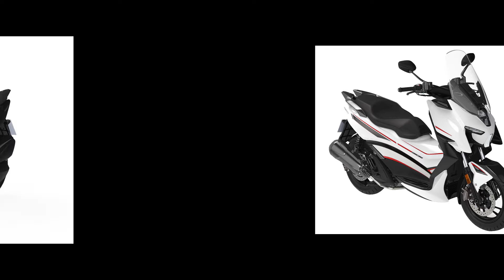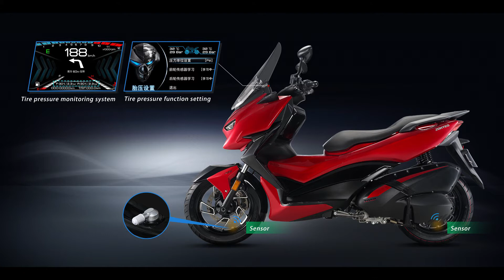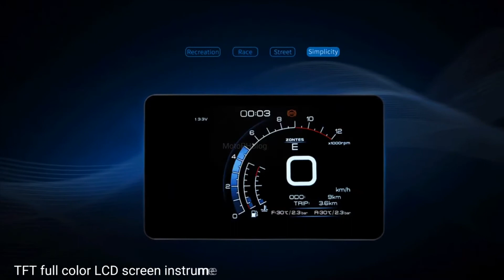Rusi M310 Scooter RUSI 2021 WOW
Zontes ( RUSI ) M310 specs

Dual radiator

Ground
 clearance reaches 155mm

Widened and heightened electric windshield

Hidden mobile phone holder mounting

Second generation keyless control system

Thickened front and rear shock absorbers

TFT full color LCD screen instrument

BOSCH EFI system

12AH large capacity battery

Dual fast charging USB ports

Pure-aluminum cylinder

Fuel-saving and sporting dual mode

Full LED lights plus super bright headlights

Equipped with dual channel ABS

Large capacity fuel tank

High compression ratio engine

ZONTES Intelligence